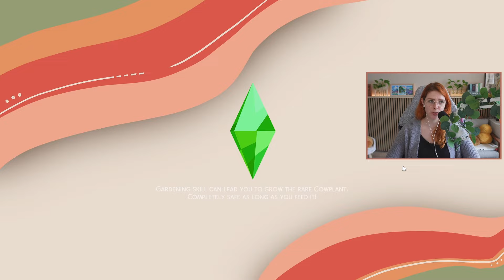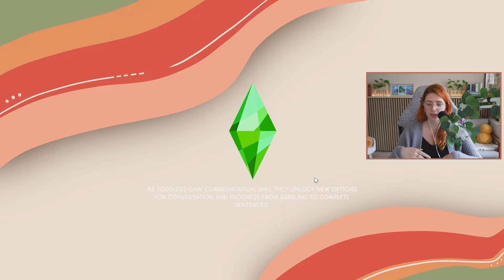Someone looks good in a uniform 👀 - Pack Legacy Challenge #76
It's our first day on the job and Yule decides he doesn't want to be alone anymore... but not like you would expect - Pack Legacy Challenge episode 76

On this page you can find the Legacy Challenge (also in downloadable PDF format) & my savefile!

🌻MODS
I use a lot of Mods, Custom Content and a Reshader. You can find all the information about this on my info

❓QUESTIONS
If you have any questions, feel free to pop in the comments and I'll do my best to answer them!

🎥 Editor Credits
My Pack Legacy Video's are edited by Micah Domingo